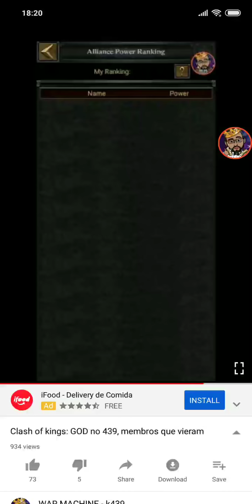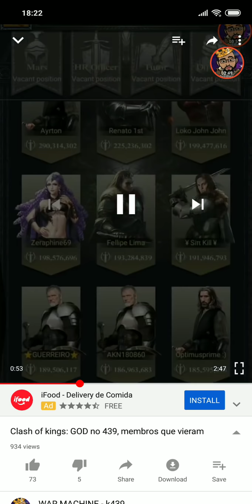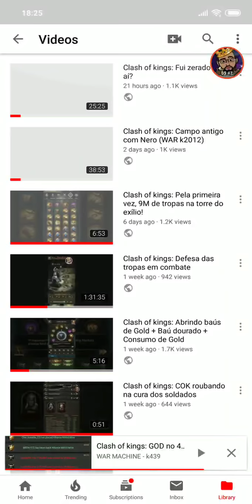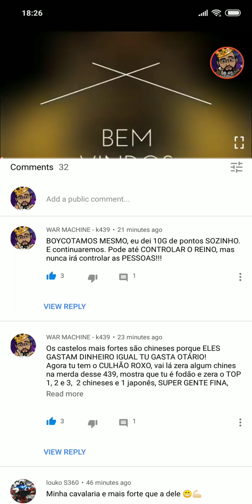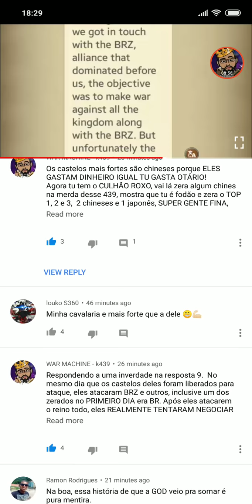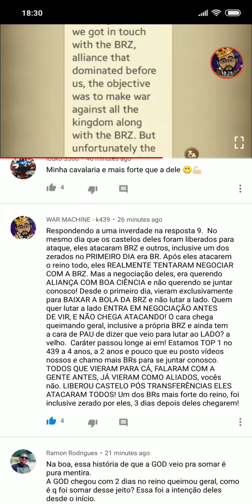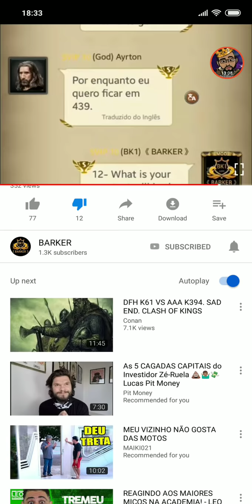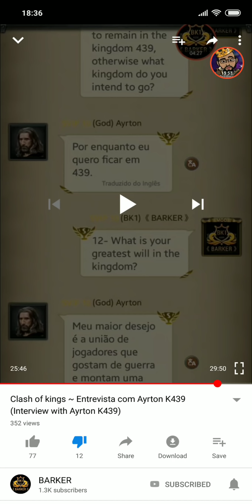Clash of kings: Resposta a entrevista de AyrtonCOK BRZ439 WAR439 war439 cok